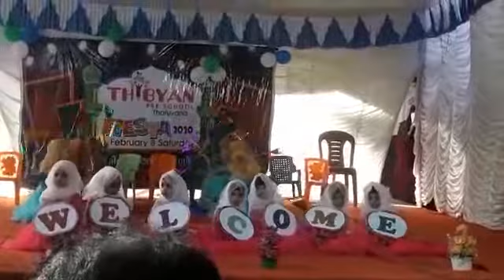Welcom song tharuvana